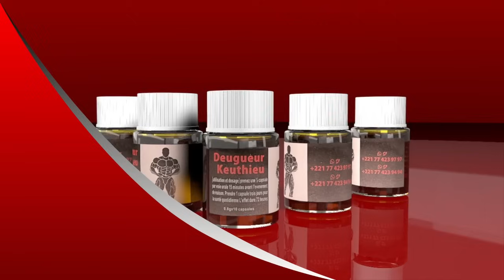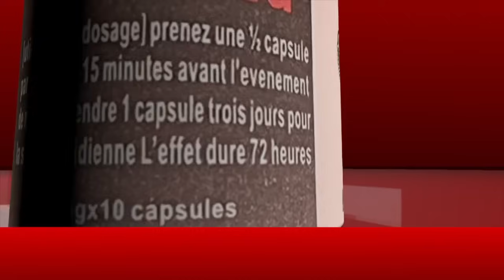Diape na gnou ki Raay Aziz Dabala Touba ? Aladji Mbaye sous le choc et fait des graves déclarations…